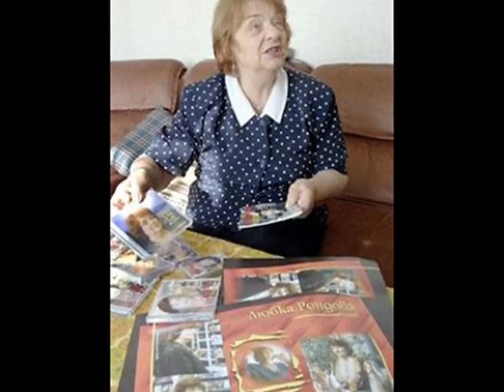Любка Рондова - В моето сърце е Македония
Обр. Никола Ваклинов.
Пирин фест 1992 год.
С тази мелодия започва и предаването на радио Благоевград - Неделен мегдан, което се излъчва от 17.00 до 19.00  ч. всяка неделя.